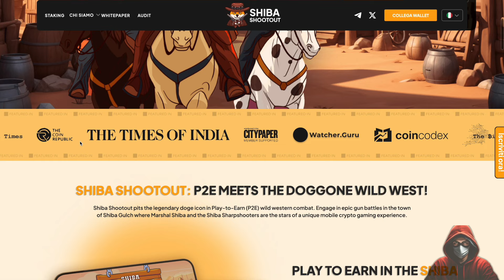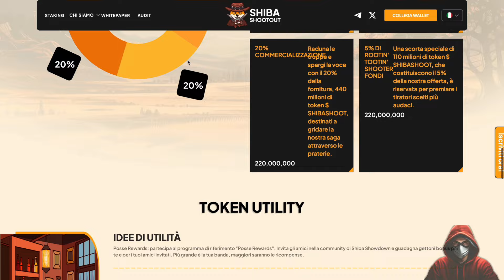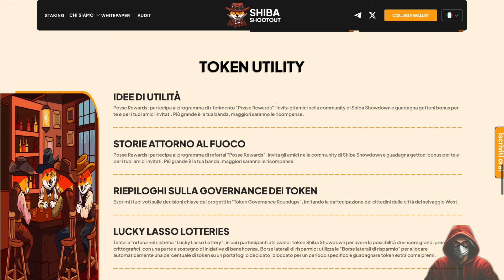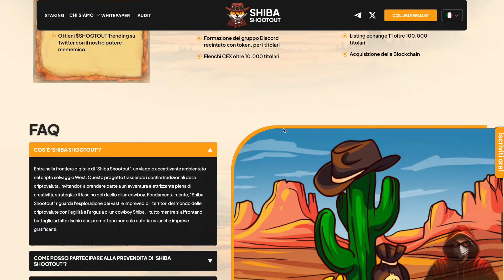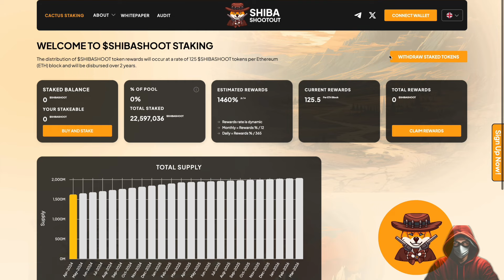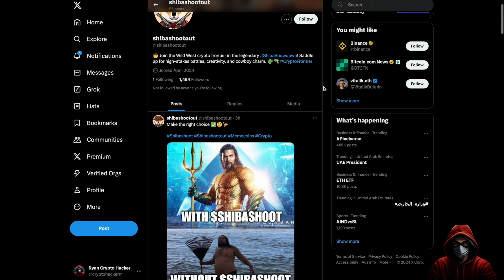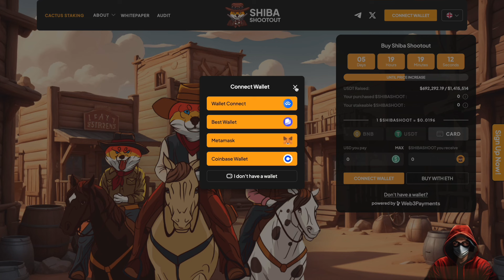$SHIBASHOOTOUT 📊 il Play2Earn delle Meme ! Recensione Progetto!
Crypto.com insieme a CRO potrebbe arrivare nuovamente a 1$ nel breve termine ?

Ascoltami molto bene perchè in questa analisi completa andremo a vedere insieme cosa potrebbe fare CRO.